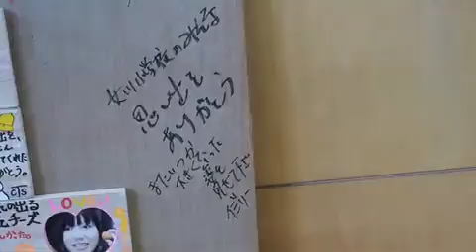徳島商業高校「小学生と高校生」in 女川‹RAmedia:復興支援メディア隊›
女川第二小学校の子ども達との交流を行っている徳島商業高校の生徒達。
料理をごちそうしたり、みんなで遊んだり、子ども達の心のケアに重点を置いている。